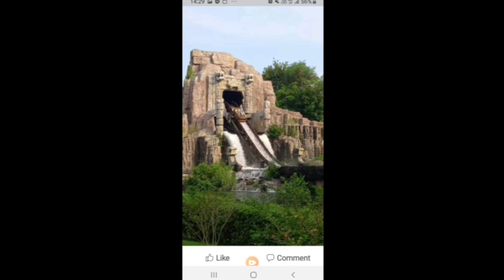TARA MAMASYAL SA WINDOWS OF THE WORLD SHENZEN CHINA /mamita fracy vlog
TARA MAMASYAL SA WINDOWS OF THE WORLD SHENZEN CHINA..
NAG JOIN KAMI SA TOUR GROUP NG KATHY'S TRAVEL.
THANKS SA PAG SUPPORT SA CHANNEL KO.. GOD BLESS EVERYONE..